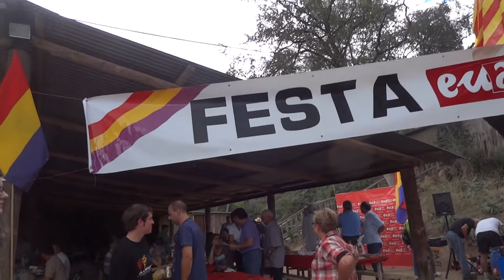Festa d'Esquerra Unida i Alternativa (EUiA) de Blanes al paratge del Vilar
El diumenge 29 de setembre es van aplegar al paratge del vilar una cinquantena de membres i simpatitzants d'Esquerra Unida i Alternativa (EUiA), que van celebrar un dinar de germanor.